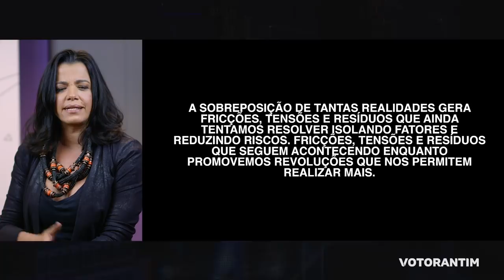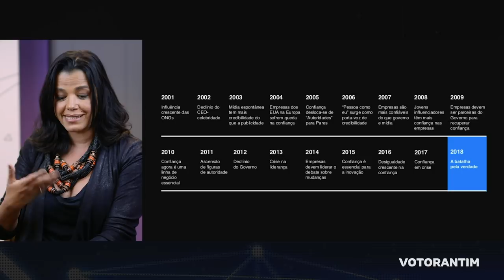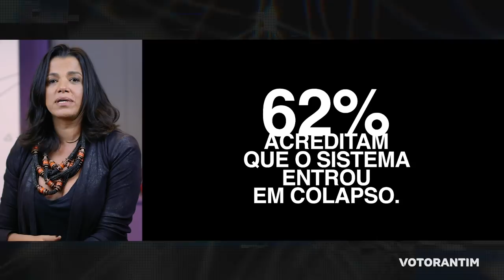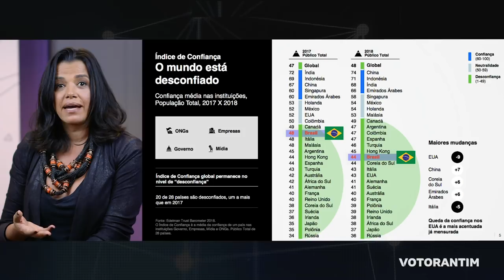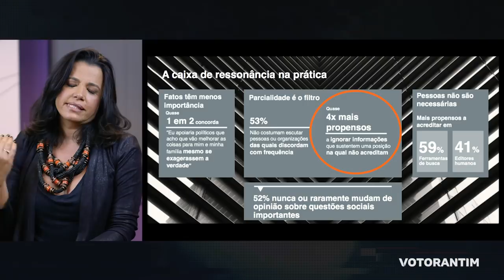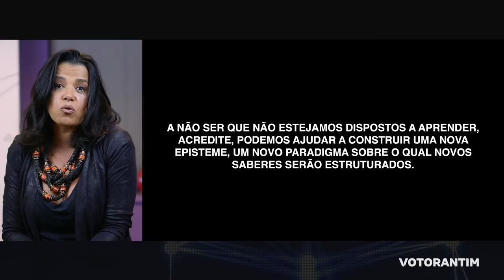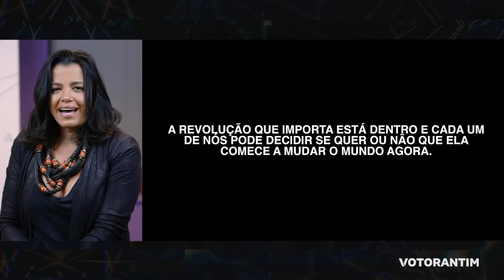Realidades sobrepostas - Ana Cortat | Vototalks Festival 2018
Ana Cortat usa seu desejo de transformar sua própria realidade para falar dos desafios da revolução humana, acelerados pelo desenvolvimento tecnológico. Uma jornada sobre complexidade, volatilidade, fricção e conflito. Uma lição de otimismo sobre o papel da liderança de cada indivíduo na construção de um novo mundo. Um convite para romper com padrões antigos e se abrir para novos aprendizados.

Sócia fundadora da Hybrid Colab -  consultoria de inovação em estudos de comportamento e estratégia focada em transformação dos negócios - mestranda em Creative Leadership na Berlin School, Singularity Alummini, foi Vice presidente de estratégia nas agências Leo Burnett, Isobar, Africa e Pereira & O’Dell no Brasil, onde desenvolveu projetos para Procter & Gamble, Fiat, BankBoston, Visa, Itaú, Brahma, Budweiser, Philip Morris International, Johnnie Walker, VIVO, TIM e Walmart.